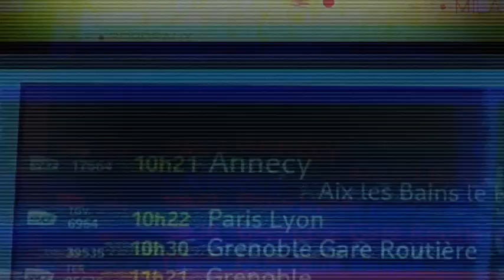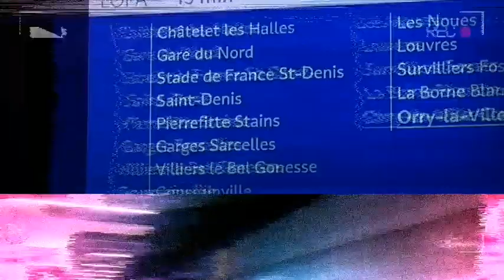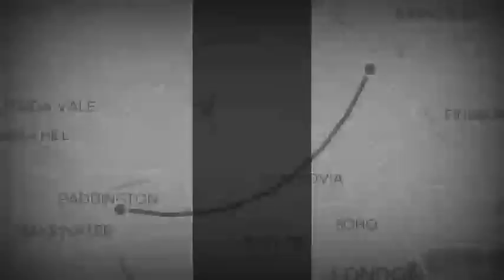'From Ski to Somerset'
875 Miles, 6 Trains, 2 Countries, 1 Day. The challenge of international travel without flights. A video journal of an overland journey to race from the French Alpes to the heart of South West England during a Global Pandemic, all in a single day.